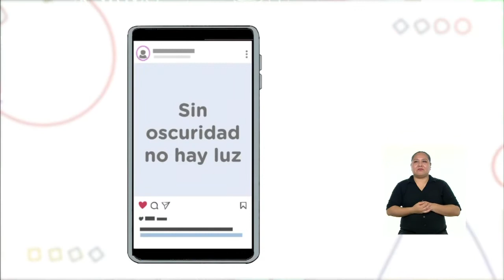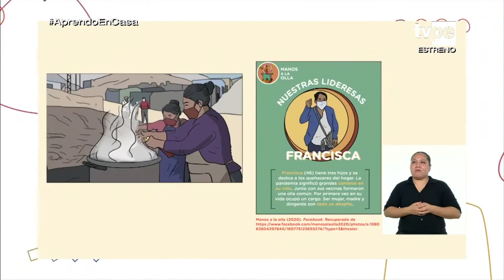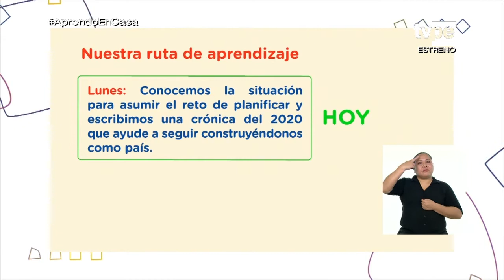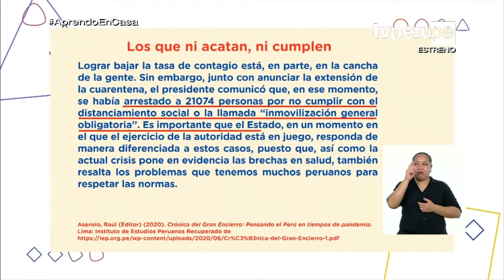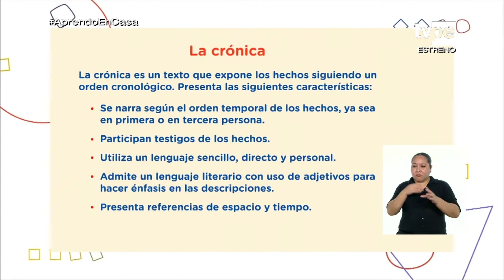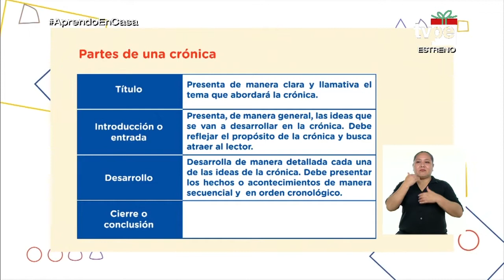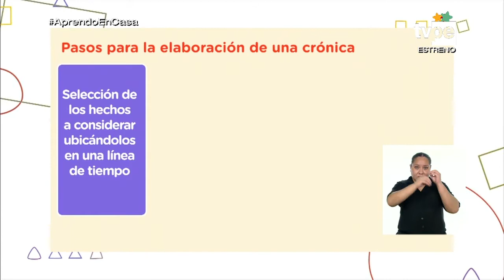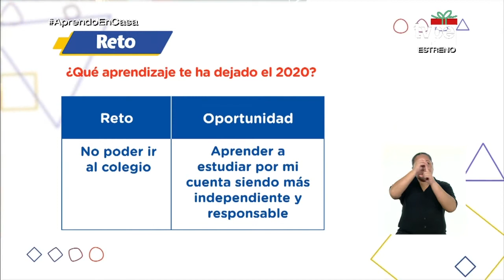AprendoEnCasa - 4.º grado de secundaria - Lunes 14 de diciembre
Tema:
Conocemos, planificamos y escribimos una crónica del 2020 asumiendo el reto de seguir construyéndonos como país.